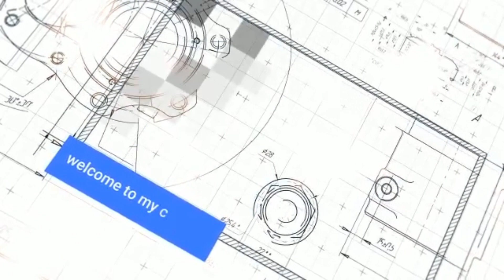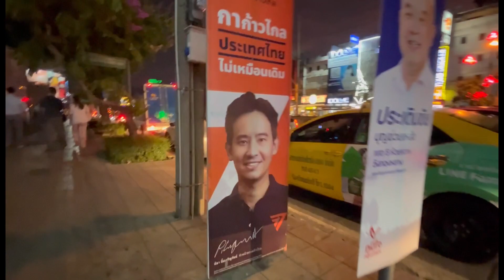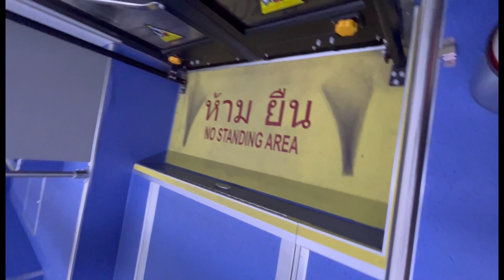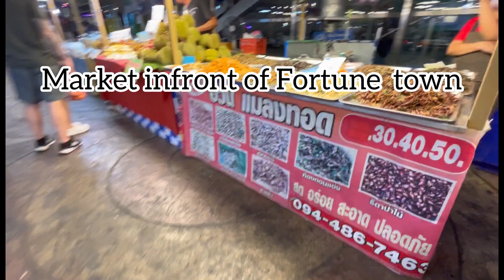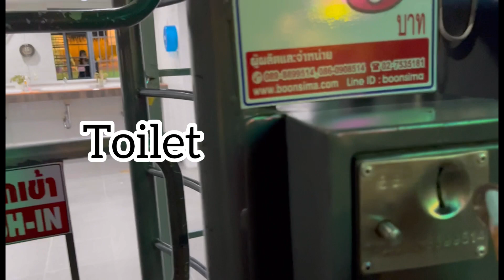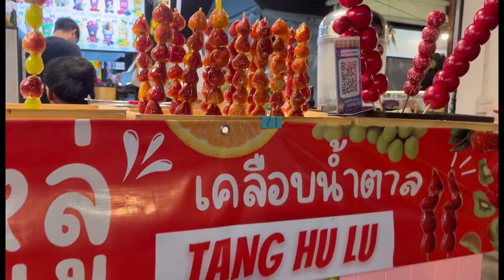EP. 178ตลาดกลางคืนในกรุงเทพ เดอะวันรัชดา สิ่งศักดิ์สิทธิ์ที่ทำให้ขาฉันก้าวไม่ออก หน้าห้างฟอร์จูนทาน์